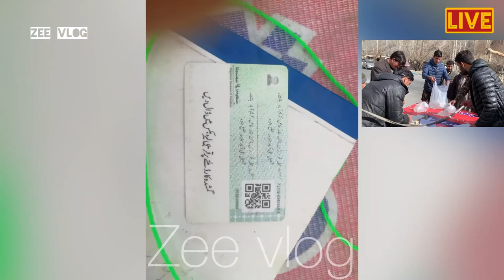during my travel to Skardu a man hide alcohol on plastic bag was caught red handed Kachura checkpost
This Channel is all about nature love, nature beauty, Amazing world.
If you truly love nature, you will find beauty everywhere.” "Nature always wears the colors of the spirit." "Look deep into nature, and then you will understand everything better.